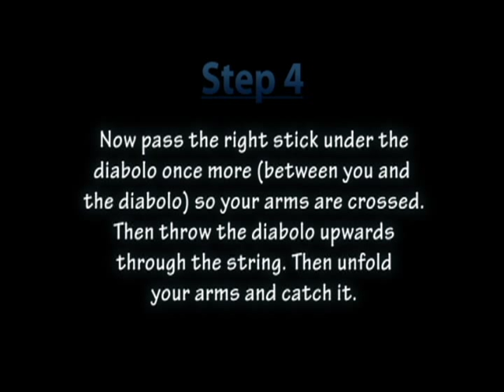Odd Spaghetti Diabolo Trick [TUTORIAL]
A detailed tutorial with video and writing taking you through the trick, Odd Spaghetti (or whatever you want to call it) step by step. Hope it helps!